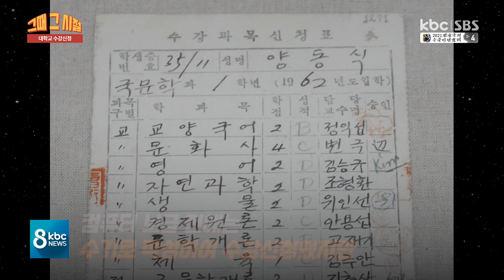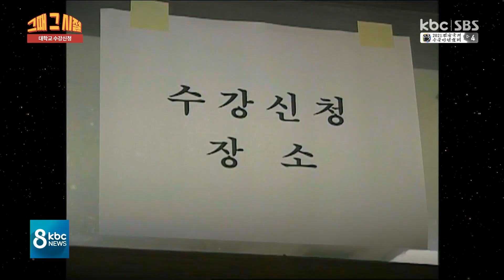[그때 그 시절] 추억의 대학 수강신청 현장 / kbc뉴스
시청자들과 함께 시간 여행을 떠나보는 '그때 그 시절' 순서입니다.

대학생들은 곧 있을 2학기 개강을 앞두고 수강신청을 대부분 마무리했을 텐데요.

어디서든 간편하게 개인 컴퓨터로 수강신청을 할 수 있는 지금의 모습과는 사뭇 달랐던 25년 전 대학 수강 신청 현장으로 떠나보시죠.